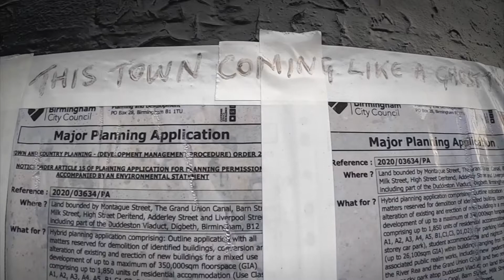EP 11. - BIRMINGHAM GRAFFITI NEW GENT 48 WALL!! 02/2021 - Digbeth Graffiti - Full Wall Visual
The series is fresh out of hibernation ready to take on 2021! Episode 11 features the latest piece from Gent 48 on Floodgate St, Birmingham. One of the biggest walls yet! (there have been some absolute monster walls done in the past, check Full Wall Visual episodes 3,4 & 8).

Think the street should be named Gent Street, go check the work out in real life, follow @gent48 (if you aren’t already why the f**k not?!), purchase some art and support your local artists.

(Just as relevant in 2020/1 than when first released)